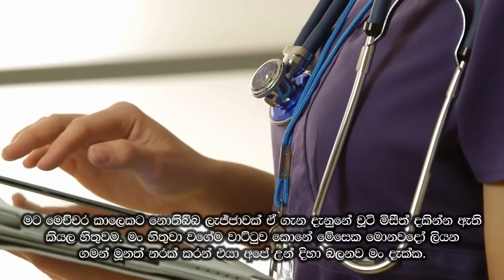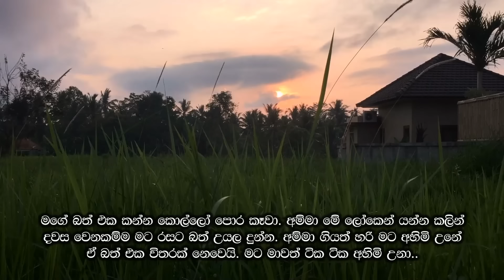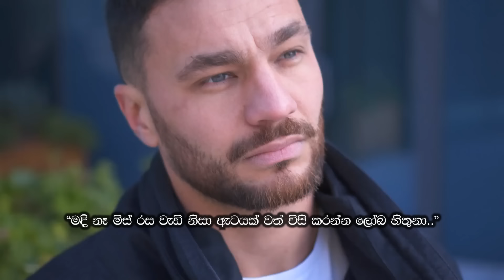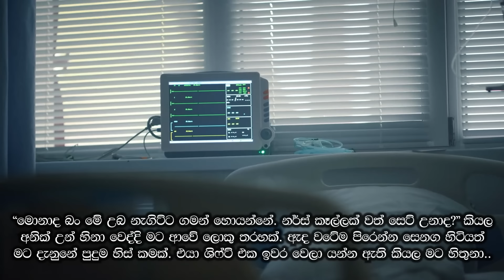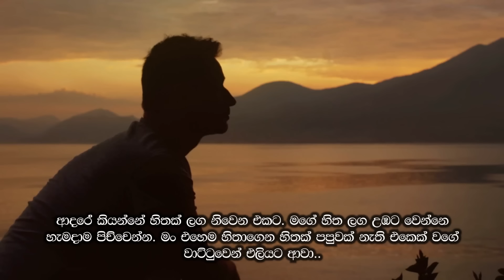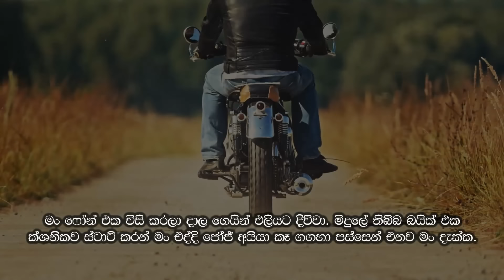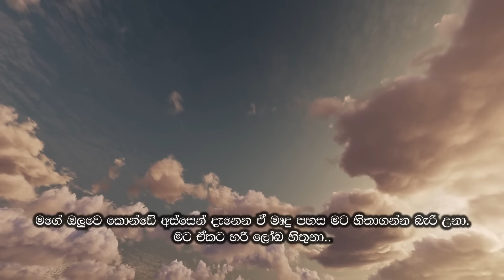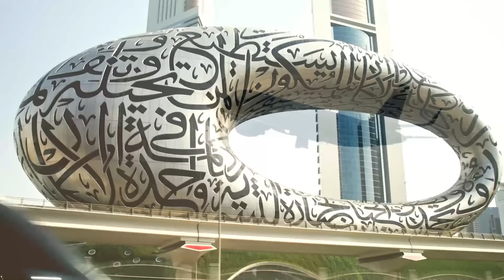මැරයෙකුට පෙම් බැඳ (Marayekuta Pem Bedha) සිංහල කෙටි කතාව | Sinhala Short Story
මැරයෙකුට පෙම් බැද (Marayekuta Pem Bedha) සිංහල කෙටි කතාව | Sinhala Short Story

PROPERTY OF SYLANIKA LTD.